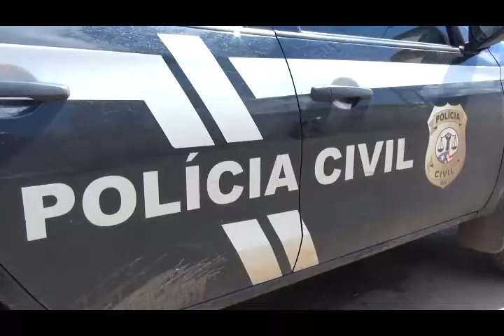ELEMENTO É PRESO SUSPEITO DE RECEPTAÇÃO EM ITAPECURU